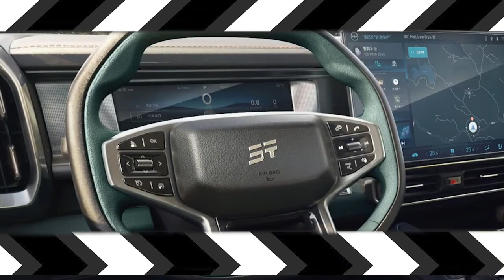JETOUR TRAVELLER CONCEPT: EL FUTURO SUV 4X4 CON INSPIRACIÓN DE BRONCO Y LAND ROVER DEFENDER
Jetour es una firma que pertenece a Chery, uno de los fabricantes con mayores ventas a nivel internacional entre las marcas chinas. La división de vehículos de coste contenido Jetour lleva alcanzando un elevado éxito comercial varios meses con su gama todocamino convencional y ahora da el salto al mundo 4×4.

Bajo la denominación Luxiang (Traveller), el nuevo modelo pretende convertirse en una alternativa real al nuevo Haval Dargo y también a los Suzuki Jimny LWB o Land Rover Defender pero siempre con precios muy inferiores. Estéticamente también podría ser una alternativa a los Ford Bronco Sport.